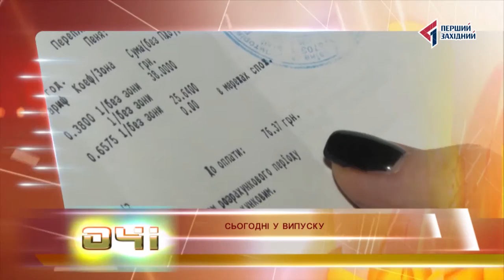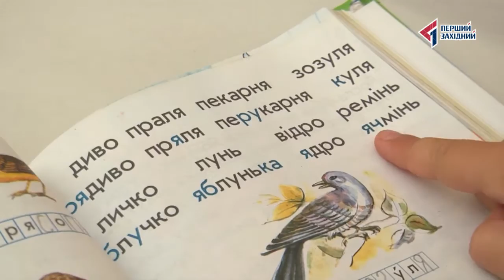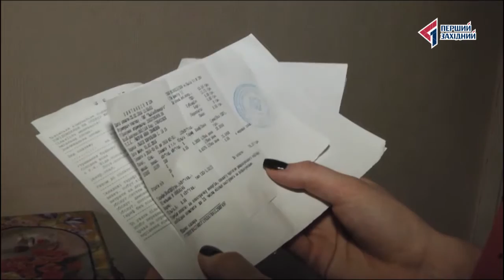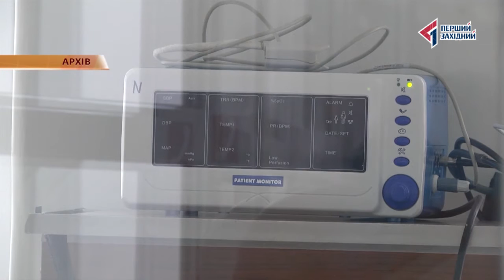ОЧІ. новини 01.09.2016